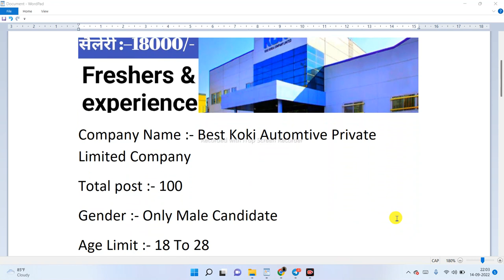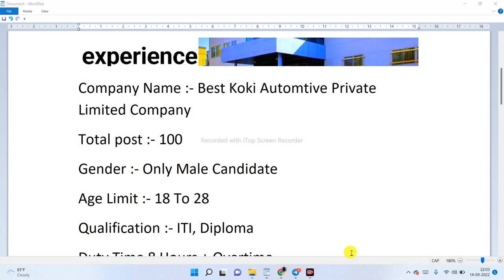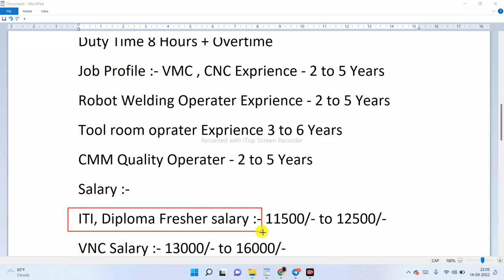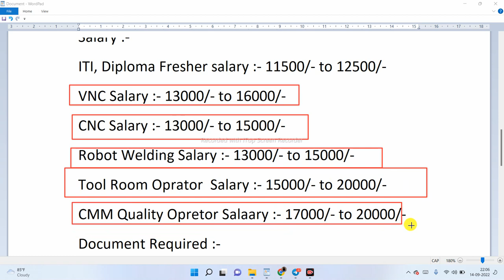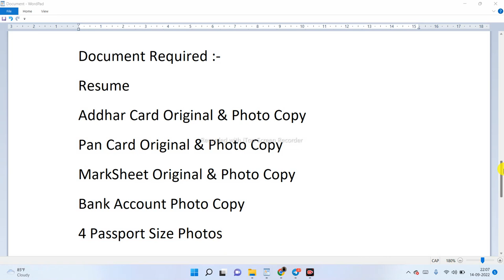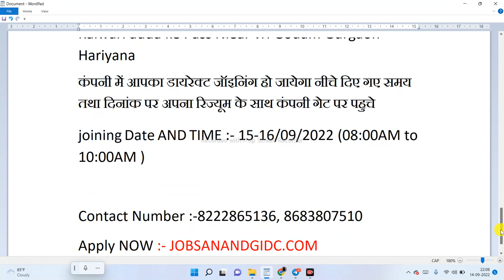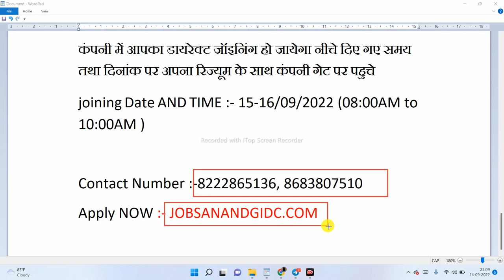Best Koki Automotive Pvt Ltd job requirement campus placement Bilaspur gurugram Haryana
best koki automotive pvt ltd website
best koki automotive pvt ltd vacancy
best koki automotive pvt ltd products
best koki automotive pvt ltd zauba
best koki automotive pvt ltd turnover
best koki automotive pvt ltd. photos
best koki company profile
best koki automotive pvt ltd gurgaon